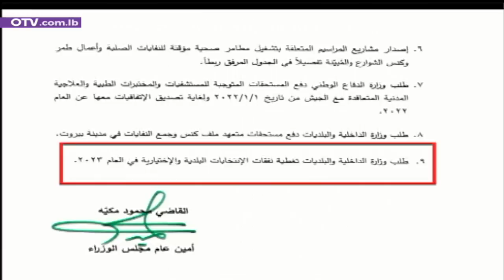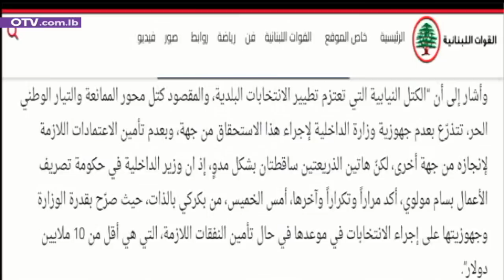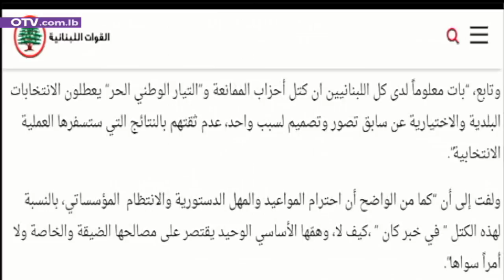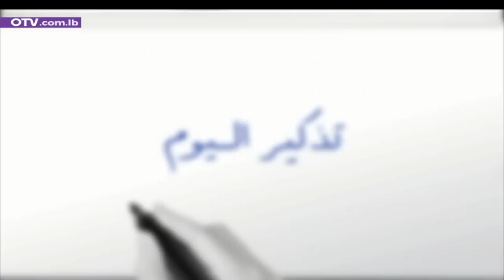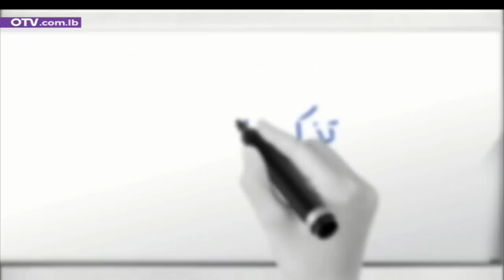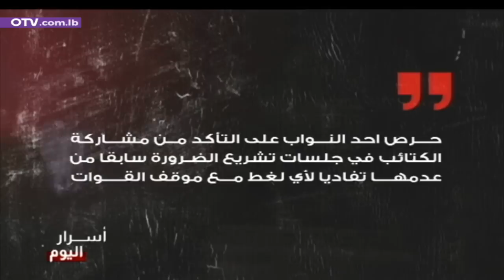بين جعجع وعدوان...ضاعت طاسة القوات - النشرة المسائية ليوم السبت 15 نيسان 2023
من نصدّق؟
سمير جعجع… ام جورج عدوان؟
رئيسُ القوات الذي يتّهم التيارَ الوطنيَّ الحر ومن يسمّيهم "كتلَ الممانعة" بتطيير الانتخاباتِ البلدية والاختيارية… ام نائبُ الرئيس الذي اكد في تصريحٍ موثّقٍ بالفيديو بأن تكتلَ الجمهورية القوية يحمّلُ الحكومةَ برئيسِها واعضائِها مسؤوليةَ الاطاحةِ بالاستحقاق؟
من نصدق؟
سؤالٌ بسيطٌ اختصر مسرحيةً سياسيةً كاملة، عنوانُها رائع لكن مضمونَها قبيح.
العنوانُ الرائع حرصٌ قواتيٌّ على الديمقراطية والمهل والمؤسسات. اما المضمونُ القبيح، فمزايداتٌ مملة، وحفلةُ دجلٍ وكذب، لا تعرف نهاية، على رغم كلِّ ما حلّ بالبلاد.
تطييرُ الانتخابات البلدية والاختيارية مرفوضٌ ومضرّ، وصفعةٌ جديدةٌ لما تبقى من دولة.
اما المسؤول، فهو رئيسُ حكومة يعِدُ ولا يفي، ووزيرُ داخليةٍ يحدّد مواعيد ويدعو هيئاتٍ ناخبةً بلا تمويل، وحكومةٌ لا تجتمع للبحث في الموضوع الا بعد ظهر اليوم نفسِه الذي يجتمع فيه مجلسُ النواب للتمديد… طبعا الى جانب كتلٍ معروفة، لم تكن يوماً راغبةً بالانتخابات، لأنها اصلاً لم ترغب يوماً بقيام دولة.
اوقفوا المزايدات والسجالات، وهلمّوا الى التفاهم على حل. نوّروا عقولكم في سبت النور، عسى ان يستجيب
المُجيب